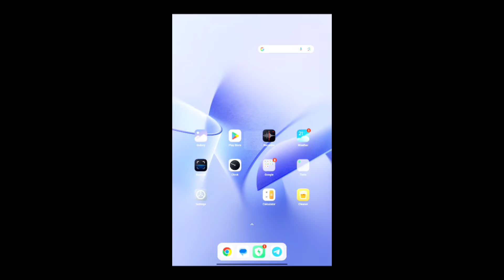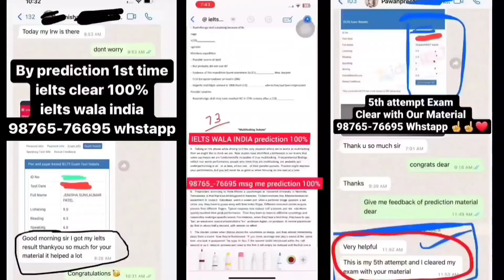IELTS WILL BE BANNED IN INDIA, 6 April ielts exam prediction, 6 april 2024 ielts exam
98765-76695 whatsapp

6 april ielts,
6 april ielts exam prediction,
6 april ielts exam prediction 2023,
6 april ielts listening,
6 april ielts answers,
6 april ielts exam prediction
6 april ielts exam prediction,
6 april its exam prediction 2024,
6 april ielts exam prediction,
6 april ielts exam prediction 2024,
6 april ielts exam prediction,
6 april 2024 ielts prediction,
march ielts exam prediction,

march ielts exam dates 2024 in bangladesh,
book review time february edition ielts reading answers,
ielts exam dates in march 2024,
uk may intake 2024 without ielts,
ielts listening march 2024,
ielts listening test march 2024,
which date is best for ielts exam in march 2024,
march 2024 ielts prediction,

30 march ielts exam prediction by asad yaqub,
30 march ielts exam prediction by ielts with suraj,
30 march ielts exam prediction by japneet sharma,
30 march ielts exam Reading passages,
final Prediction of 30 march ielts exam,
30 march ielts exam Listenin g predicton,
30 march IELTS exam reading predicton,
30 march ielts exam writing Prediction,
prediction of writing task 2 30 march ielts exam,
prediction of reading 30 march ielts exam,
prediction of listening test 30 march ielts exam,
japneet sharma ielts prediction 30 march ielts exam,

6 april ielts exam prediction by asad yaqub,
13 april h ielts exam prediction by ielts with suraj,
18 april ielts exam prediction by japneet sharma,
27 april ielts exam Reading passages,
final Prediction of 6 april ielts exam,
6 april ielts exam Listenin g predicton,
13 april IELTS exam reading predicton,
18 april ielts exam writing Prediction,